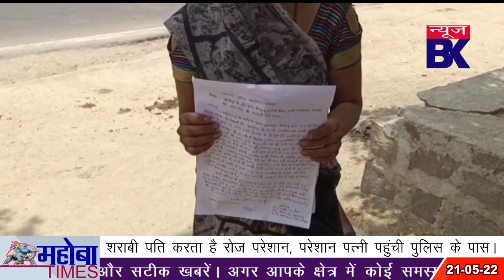बाहरवाली से परेशान घरवाली, महोबा में कब चलेगा बुलडोजर, होम बार नहीं चाहिए सहित